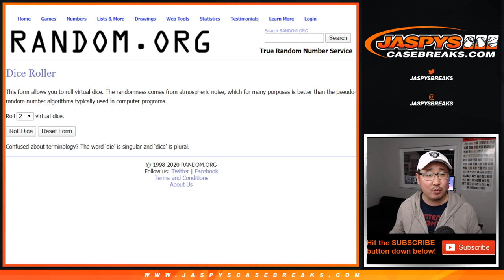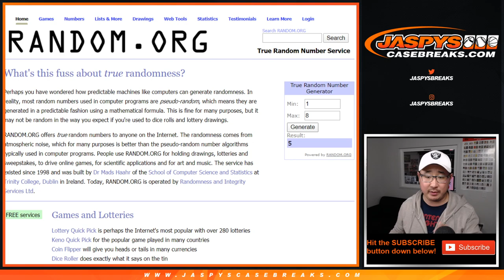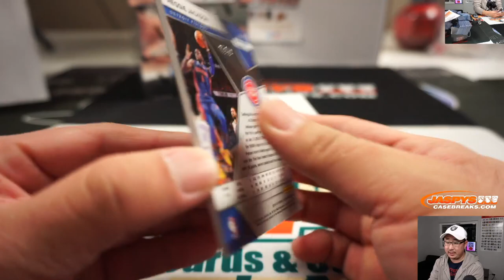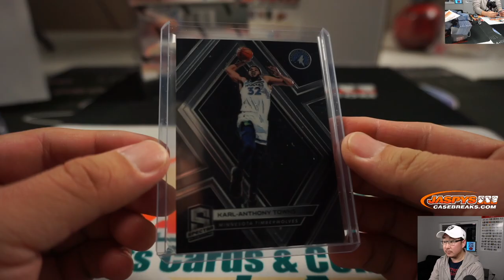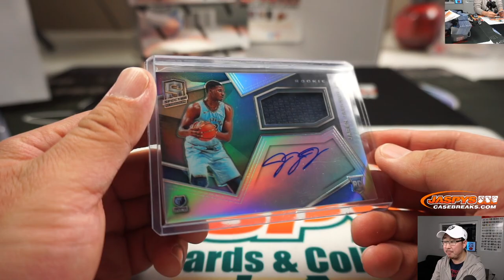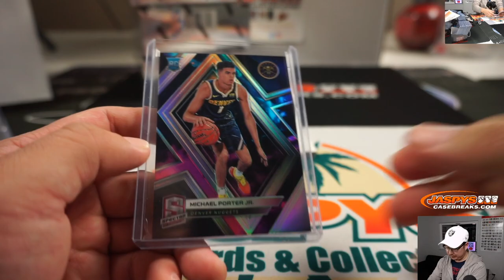Sa, 01.11.20 || 1Box RNB #5 || 2018-19 Panini Spectra Basketball (NBA)